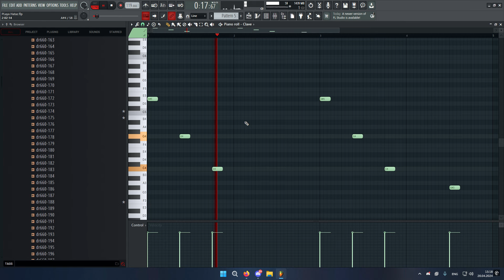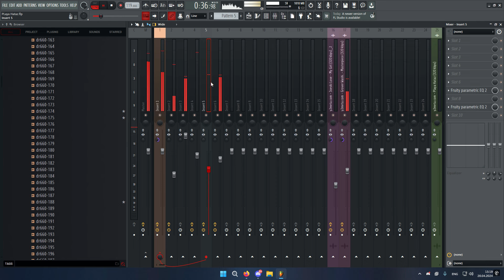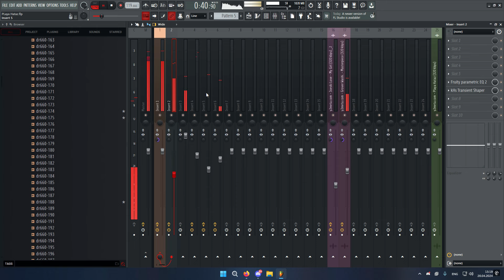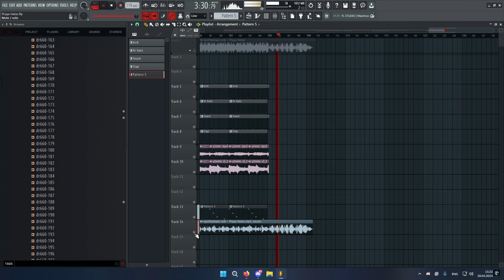Three 6 Mafia - Playa Hataz FL STUDIO REMAKE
🎉 Get ready for the hottest phonk tracks and mesmerizing beats! 🎉

     💃 Dive into the incredible fusion of phonk and artistic energy! 💃

how to make a memphis type beat fl studio,
how to make a phonk beat fl studio mobile,
i learned how to make phonk in 24 hours,